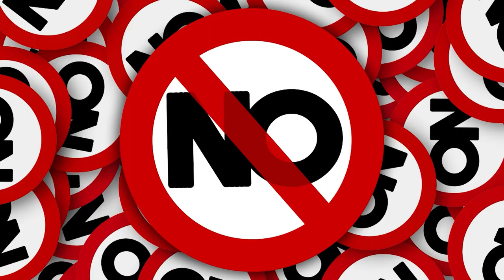Home and Finance Show_HAFS-2002_Smith_2830_201020